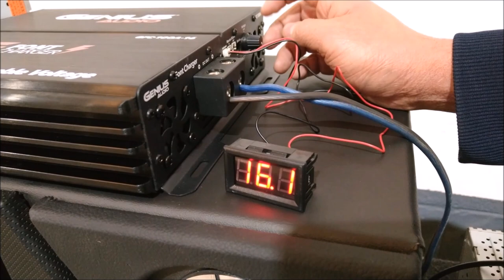Fuente Cargadora de 100 Amperes. ¡Muy utilizada en autos demo!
Una de sus ventajas es que podemos regular el Voltaje en el cual queremos trabajar, desde 10.5 hasta 16 Volts.